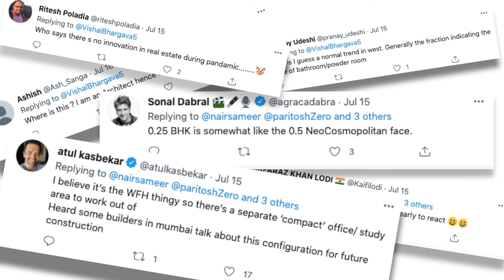41 Cosmo - Taking the Nation by Storm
Krisala Developers - Redefining Real Estate!
For the First time in India, +0.25 Homes - The idea that took the Nation by storm!
Unfiltered, Unconventional, Unforgettable - NeoCosmo in the truest sense of the Word!